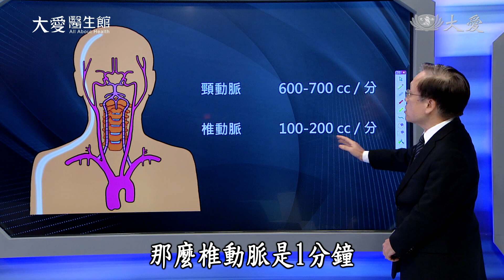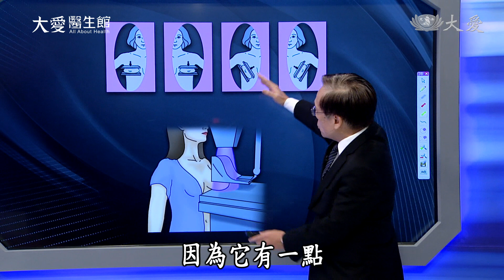【大愛醫生館】20211109 - 乳癌的立體觀照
一位四十幾歲的女性，沒有出現症狀，乳房攝影卻看到異常，進一步超音波檢查，發現腫瘤。現在有3D乳房攝影，穿透力和解像度更好，透過更先進的機器，可以看的更清楚，後續治療效果更好。

(00165627)